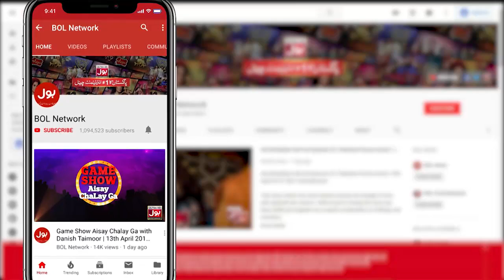Zuhab Khan Unforgettable Moment In Drama Industry | The Insta Show With Mathira | BOL Entertainment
Zuhab Khan Unforgettable Moment In Drama Industry | zuhab khan interview | Fazal Hussain in the insta show | Zuhab Khan in the insta show | the insta show with mathira | the insta show | insta show with mathira | Zuhab Khan And Fazal in the insta show | bol reality show | bol entertainment | Actors With Fake Followers Revealed | insta show with zuhab | insta show with fazal | pinky francis viral | jannat mirza viral | romaisa khan vlog | latest controversy pakistan | controversy